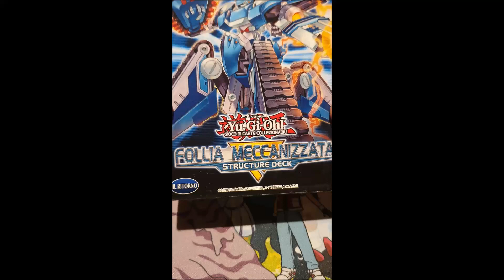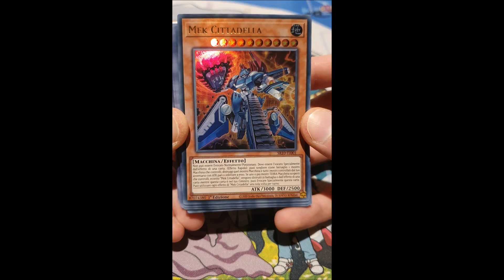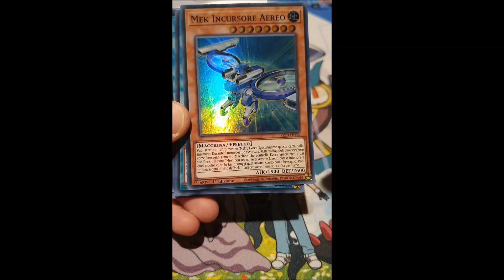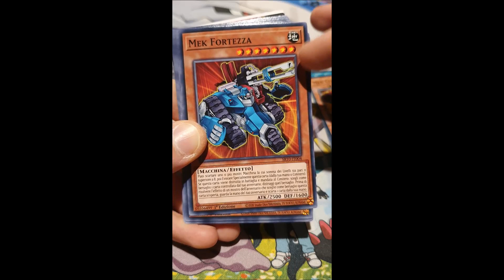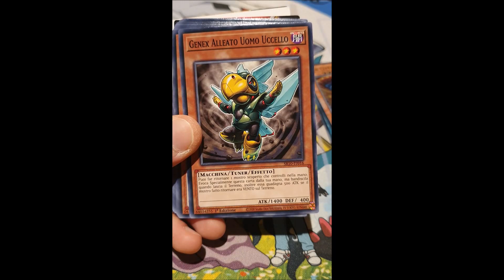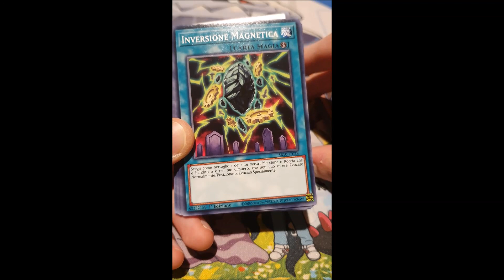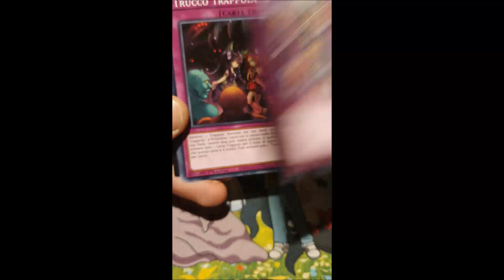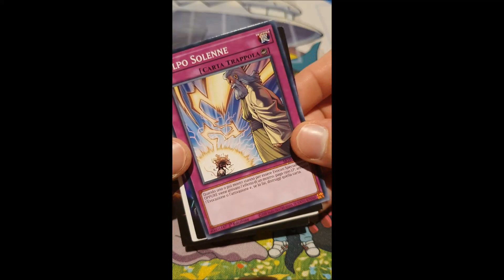Let's Open! Yu-Gi-Oh! Structure Deck Follia Meccanizzata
Grazie a Fox che anche in quarantena trova il modo di farci avere la sua recensione sul nuovissimo Structure Deck di mamma Konami!